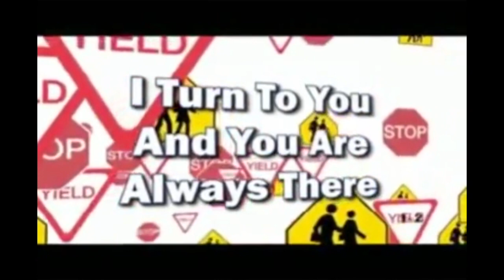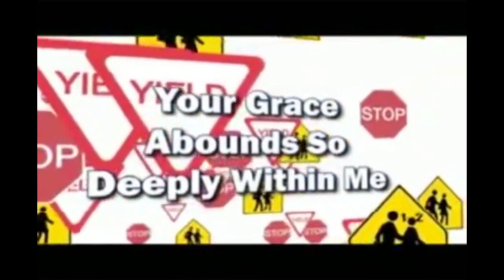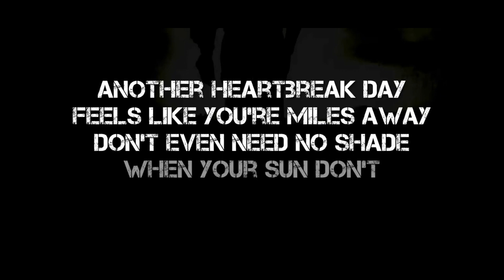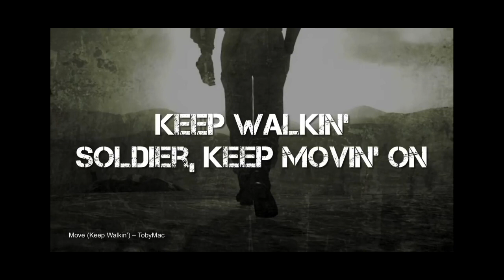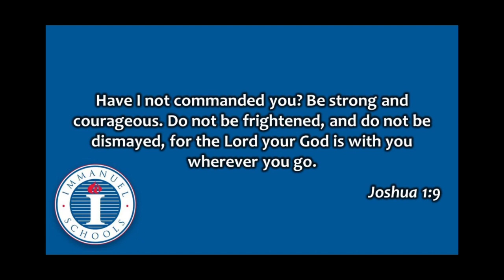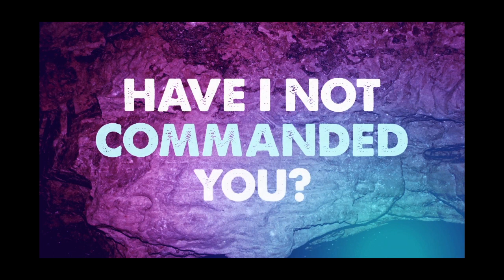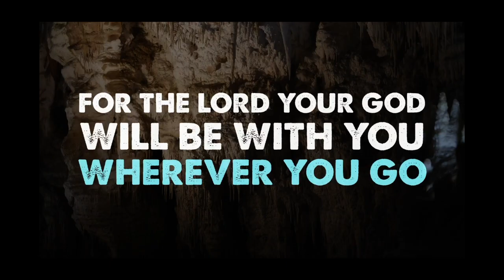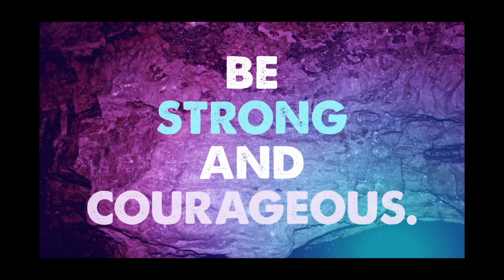IES Virtual Chapel #3